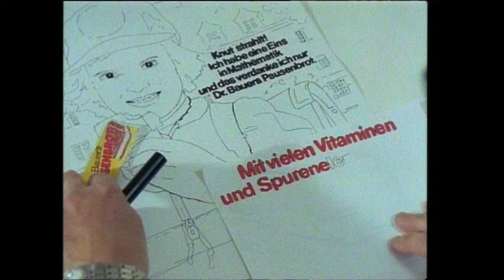Ich heirate eine Familie Teil 8 ( Der 50. Geburtstag )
Und heute ist Peter Weck über 90 Jahre alt. Geboren 1930 in Wien.